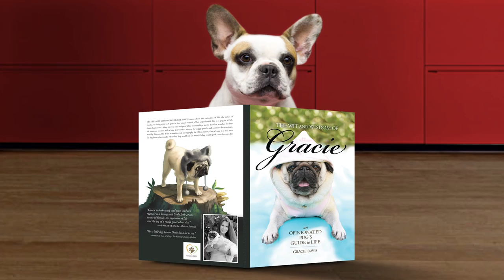Official Book Trailer - The Wit and Wisdom of Gracie: An Opinionated Pug's Guide to Life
Amazon

The Wit and Wisdom of Gracie: An Opinionated Pug's Guide to Life.

Available now in paperback and digital download on Amazon.

"Gracie Davis is both witty and wise and her memoir is a loving look at the power of family, the mysteries of life and the joy of a really great blow dry."
- Brigitte (Stella, Modern Family)

Publisher: Huqua Press
Author: Gracie Davis